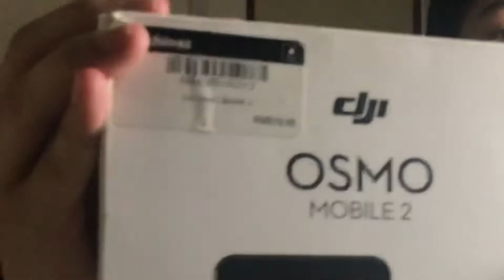Barang Yang Aku Pernah Review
Video Kalini Aku Just Borak Relax And Chill2 Sebab Aku Penat Sikit Nak Buat Video Yang Jenis Vlog Review , Talking Head Dan How To

Video Yang lain Tu masih In process untuk editing and ada yang belum record !!

Enjoy !!

Okay This Link Is About Epidemic Sound If You Guys Want A Free Copyright Music You Can Click This Link And Get Free Copyright Music From epidemic Sound , Enjoy Your 30 Days Free Trial And Cancel Anytime If You Dont want it

This is all items that i have and just click the link if you want to buy what i have !!

Iphone : iphone 7 plus (128GB)